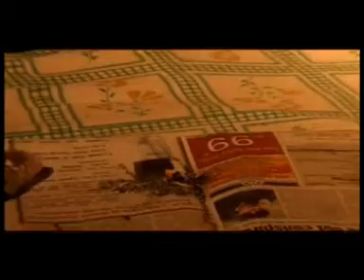LADAKHI MOVIE LATEST 2010 SEMZ SDUK-6 RIGZIN NIT KURUKSHETRA